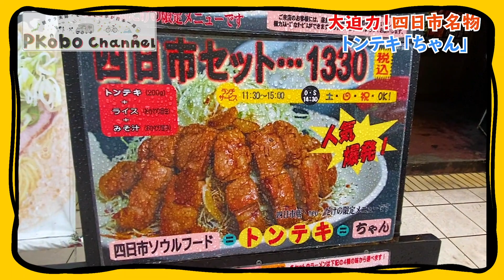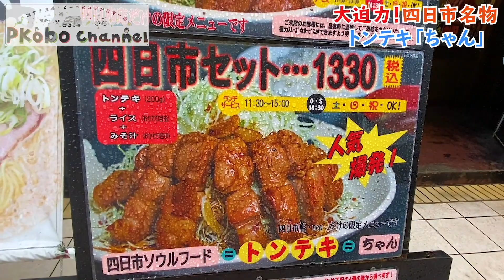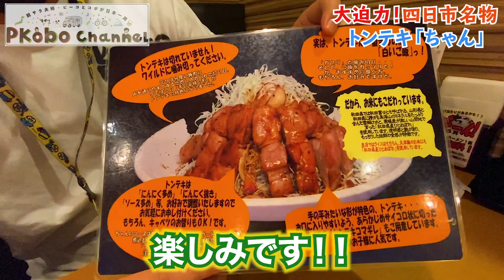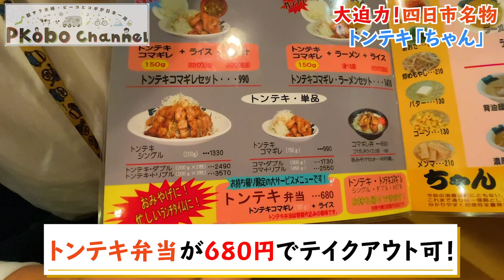ご当地グルメ旅【三重県グルメ】絶品B-1グルメ王者 津ぎょうざ！四日市トンテキ！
【今回の動画】
三重県突入！
と同時にまさかの雪❄からスタート！
道の駅津かわげではB級グルメ『津ぎょうドック』を食べました🤤
15cmほどの餃子をまるっと挟んだドックは皮がパリパリ中ジューシーで旨い😋

四日市ではこちらもB級グルメの四日市トンテキを食べました✨
すごいボリュームでしたが濃厚ソースでペロリ😋
三重県も好スタート！
旨いが続いております！✨

1:25 B-1王者 津ぎょうざドッグ
2:16 四日市市内の様子
3:28 大迫力！トンテキ「ちゃん」
【お取り寄せ情報はコチラ】
トンテキのタレ

💁お知らせ💁
日本は旨い！

コメントも是非、残していって下さいね🙌🏻

○道の駅津かわげ（三重県津市河芸町三行255番地4）

○トンテキちゃん（三重県四日市市安島1-2-20）

ついに日本一周出発！準備期間にやった事8選　約束事3ヶ条発表

【愛車　兼　自宅（健）ステップワゴンキャンピング　情報はコチラ】
ジモティで60万円で仲間に加わりました。その手続きから、車内まで全貌を公開

【登場人物】
出演　　コボ（夫）
カメラ　P子（妻）
編集　　A10
取材       iwAme

更新中！是非見てください★

~ピーコボチャンネル
『日本一周』食べ歩き！をテーマに、美味しい食べ物や、温かい人、綺麗な景色を求めて、バンライフで日本を一周します！日本全国に明るくポジティブな情報を発信していきます★
詳しくはブログから閲覧と、高評価👍応援をお願い致します！

コボでした

【問い合わせ、飲食店情報、取材希望はコチラからお寄せ下さい】